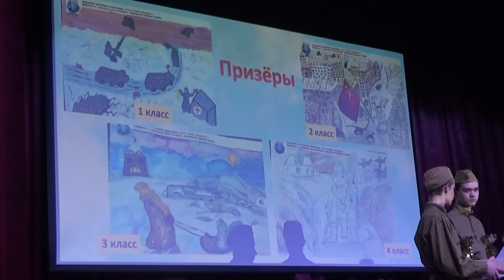2018 05 11 - Конкурс рисунка «Что такое подвиг?» (Лобня)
-Определены победители и призёры лобненского этапа  Всероссийского конкурса рисунков, организованного по инициативе организации «Боевое братство».  Награждение состоялось во Дворце детского и юношеского творчества.